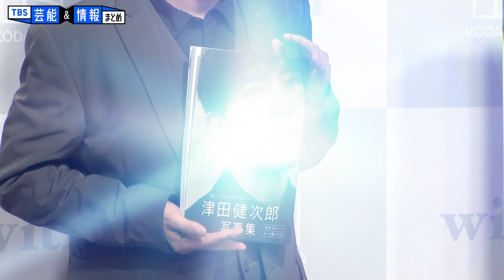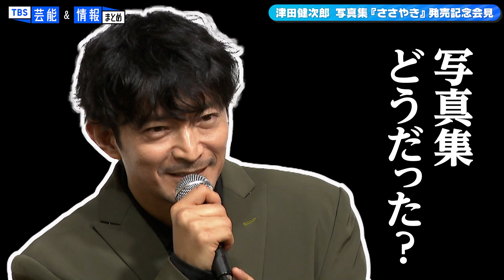【津田健次郎】9年ぶり52歳で写真集発売 記者からの無茶ぶりに照れながらも"ささやきボイス"披露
声優で俳優の津田健次郎さんが、写真集『ささやき』の発売記念会見に登壇しました。